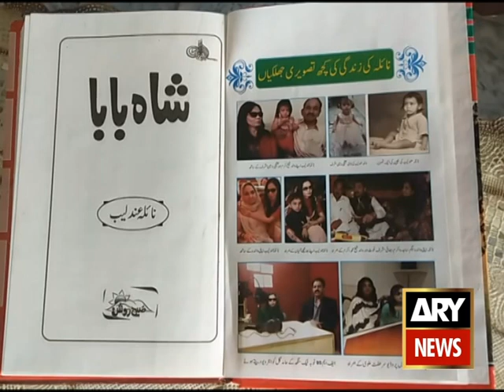|| Pirmahal Tv pakistan Frist Blind Poet and writer PKG by Muhammad Khalid MK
پیرمحل کی نائلہ عندلیب کاپاکستان کی پہلی نابینا شاعرہ اورمصنفہ کااعزاز
oc
منزل حاصل کرنے کی لگن ہوتوکوئی جسمانی معذوری بھی راستے کی رکاوٹ نہیں بن سکتی پیرمحل کی رہائشی آنکھوں سے محروم نائلہ عندلیب نے کتاب لکھ کر پاکستان کی پہلی شاعرہ اور مصنفہ کا اعزاز حاصل کر کے تاریخ رقم کر دی اس حوالے سے مزید جانتے ہیں پیرمحل سے ہمارے نمائندہ محمد خالد کی اس رپورٹ میں
We upload more fast and daily new videos and New Updates,